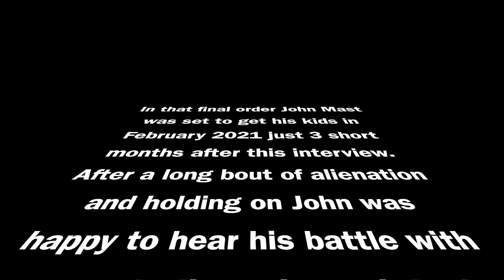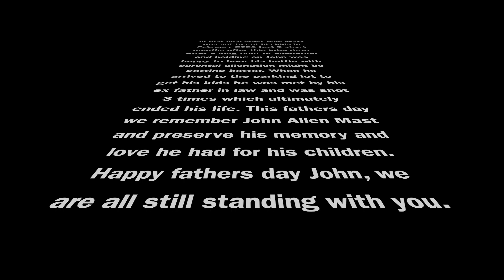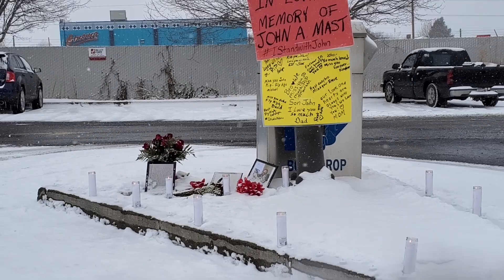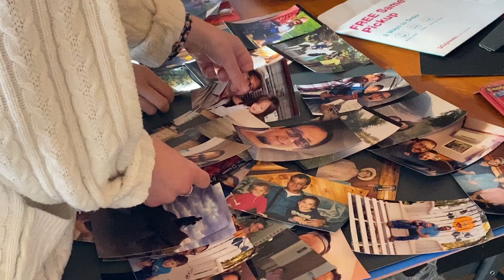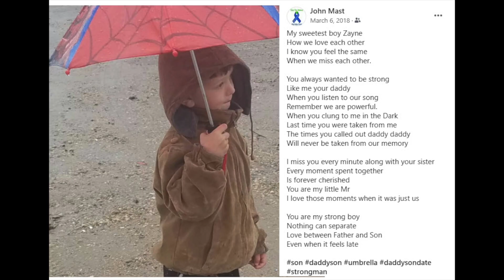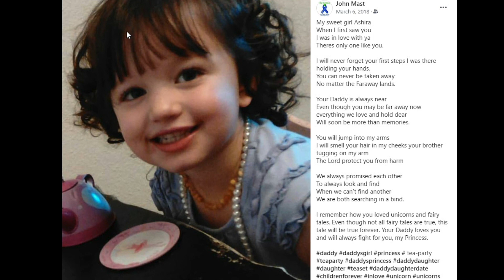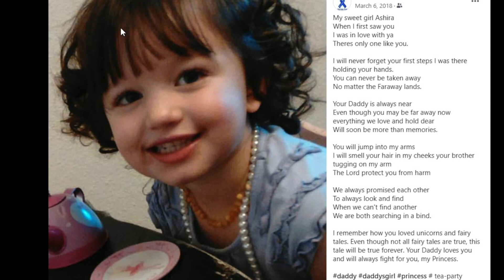John Mast Fathers Day Tribute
This Father's Day we honor the loving memory of John Allen Mast who was murdered this past Feb in Lewiston Idaho in the parking lot while going to pick up his kids. The love he had for his kids was immense, with this we aim to preserve that love and memory.